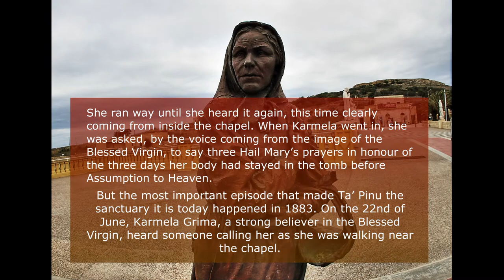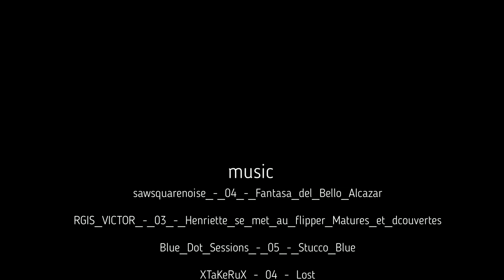GOZO PHOTO SAFARI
Photo trip around Gozo island.